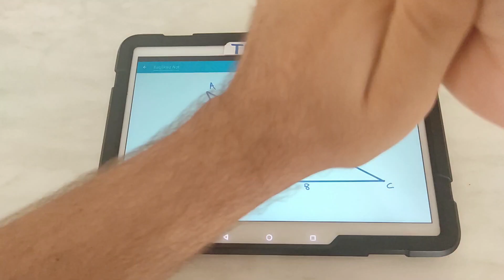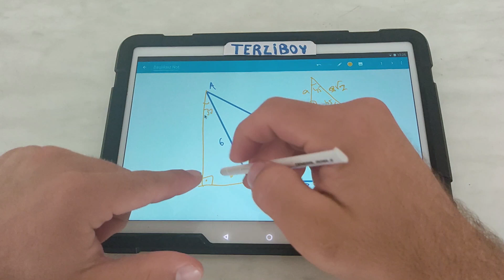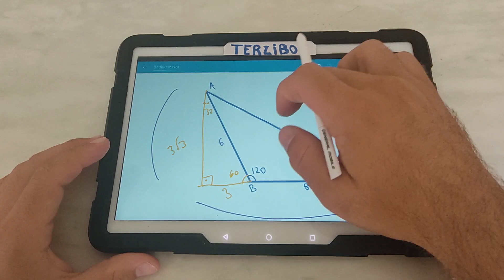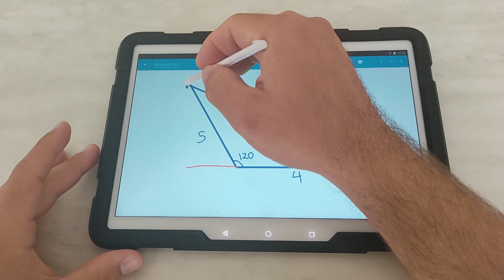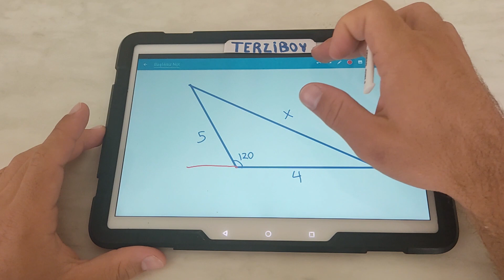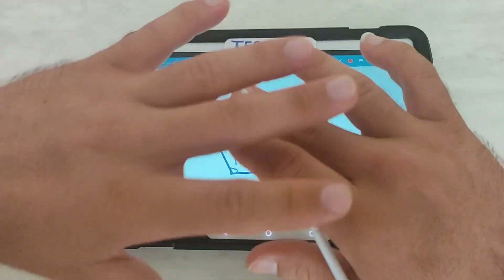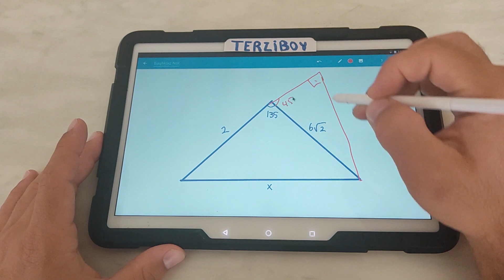ÜÇGENLER -PİSAGOR | (Söverek anlatım ilk ! ) | [YKS,KPSS,LGS,DGS ]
Zımbo, geometrim 0 diyorsan aç izle sadece bu videolarla bile ilerde fişek gibi olacaksın ;)

Geometri denince akla ilk üçgenler gelir. Üçgenlerin de olmazsa olmazı pisagor, özel üçgenler ,öklid vs. Üçgenleri sağlam tut geometri de adete şov yaparsın şov ;)